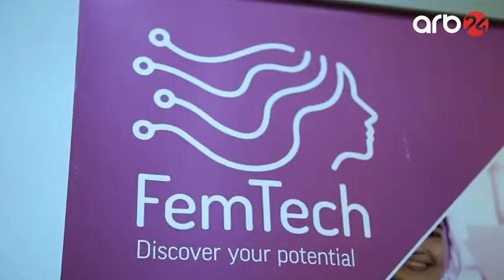Startap ekosistemində qadınların rolu - Nəzrin Quluzadə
Əziz izləyicilər, FemTech platformasının təsisçisi Nəzrin Quluzadənin ARB 24 kanalında TELEBLOQ verilişinə verdiyi müsahibəni sizə təqdim edirik.